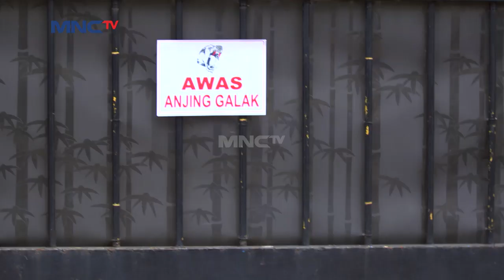Lomba Lari Kun Anta Akan Dimulai! Haikal & Sobri Sudah Tak Sabar - Kun Anta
Kun Anta 8 Maret 2021

Pertandingan Lomba Lari Maraton Di Pesantren Kun Anta Akan Diadakan! Tampak Benih Benih Persaingan Muncul Dalam Diri Haikal & Sobri! Siapakah Yang Mampu Memenangkan Pertandingan?